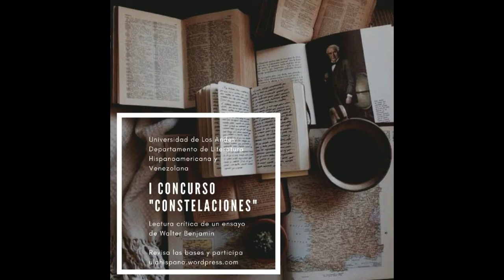I Concurso de Ensayo "Constelaciones" - Premiación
El concurso de lectura crítica “Constelaciones”, organizado por el Departamento de Literatura Hispanoamericana y Venezolana para homenajear los 127 años del natalicio del pensador alemán Walter Benjamin, contó con un jurado integrado por Victoria de Stefano, novelista y ensayista, Miguel Ángel Campos, ensayista y profesor de la Universidad del Zulia y Diómedes Cordero, profesor del Departamento de Literatura Hispanoamericana y Venezolana de la Universidad de Los Andes.

Palabras del profesor Diómedes Cordero 0:00.
Palabras del profesor José Gregorio Vásquez, director de la Escuela de Letras de la ULA 1:57.
Lectura del veredicto por parte de la profesora Xenia Guerra en representación del jurado 6:20.

Lectura de los ensayos ganadores
Tercer lugar: “Anotaciones para desmontar el lenguaje: Blas Coll desde Walter Benjamin” de Leonardo Rivas 10:45.
Segundo lugar: “Manuel Puig autor como productor” de Oriana Reyes 19:20.
Primer lugar: “Igne natura renovatur integra o el rol del autor como productor en El maestro y Margarita de Mijaíl Bulgákov” de Rosbelis Rodríguez 29:28.

Entrega de premios a los ganadores y menciones honoríficas 41:50.

¡SÍGUENOS!